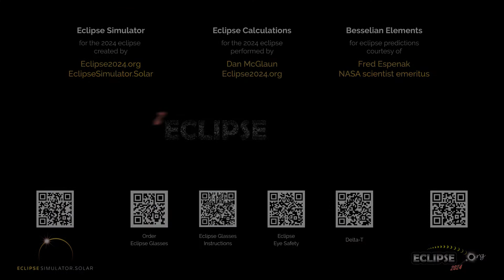The Total Solar Eclipse of April 8, 2024 from Cuero, TX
What will the 2024 solar eclipse look like from Cuero, Texas?  Find out here!

(The eclipse sequence begins at 0:22)

Links:
• Eclipse2024.org
• 2024 eclipse page for Cuero

What will the 2024 solar eclipse look like from Cuero?  This simulation will show you! We've captured the view from the Eclipse2024.org Eclipse Simulator for Cuero, so you can preview the eclipse before it happens!* It's just one way that Eclipse2024.org is providing great information and education to help build excitement for the total eclipse of 2024 – the Great North American Eclipse.

Visit Eclipse2024.org's online eclipse simulator for many more features, as well as detailed instructions on exactly what you're seeing in the simulation. You can change the foreground scene, because we know that the scene in the simulation might not look like Cuero!  You can also get a closeup view of Baily's Beads, change the shape of the corona, see the outlines of the Moon and Sun during the eclipse, and MORE!  With the simulator, you can: